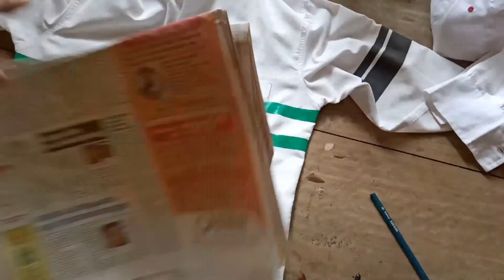How to print on your shirt!!!/kerala hacker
Hii friends today we are going to drawon our shirt
we need
1 fabric paint(i use black)
2 painting bresh
3 making/insulation tape

hop you enjoy this video
and share this with your friends also do LIKES